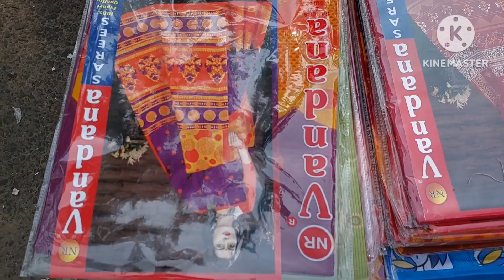খান্না হাট 2023 | khanna haat kolkata | harisha Khanna haat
Yours Quires

promotional. This channel is only for the information & is
not responsible for any type of profits, loss or any
damages. IT you dedie
If you deals or purchase anything will be at your
Peee recenrch before doing
own risk. Please survey & make research before doing any
business. This videos is only for the Market Basic
information.